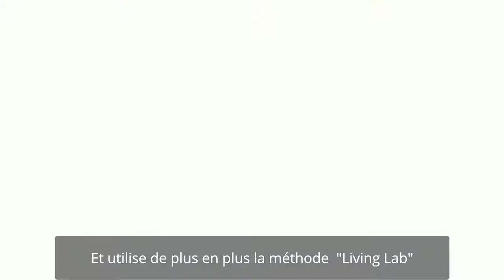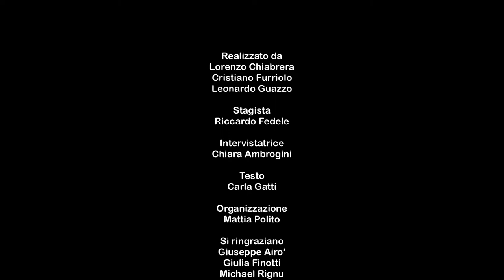GRAIES Lab: Conosci il Living Lab?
Un gruppo di giovani cerca di rispondere alle domande: che cos'è il Living Lab? Conosci l'Hackathon? (versione con sottotitoli francesi in sovraimpressione)